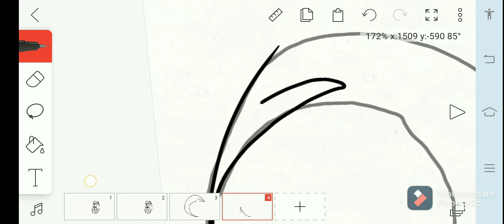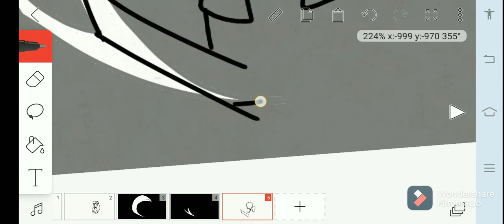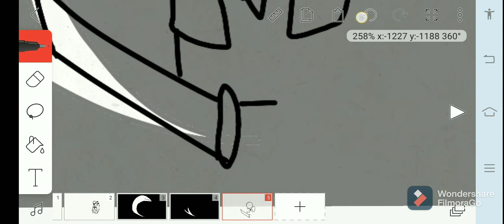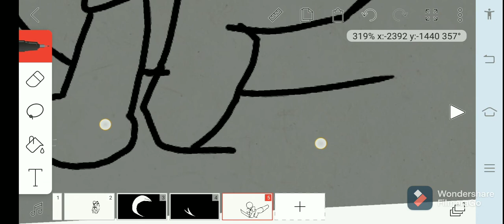How To make a Slash animation (just woke up)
hi I'm gab the creator if you want to get heart, coment I will give you a ❤️❤️❤️❤️❤️❤️❤️❤️

if u wanna send fanart,tips, suggestions,etc.

send them to Gabriel molos in Facebook messenger